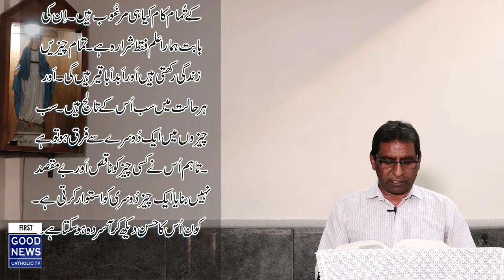Khuda ka Kalam | 1st Reading, Psalm | May26, 2021